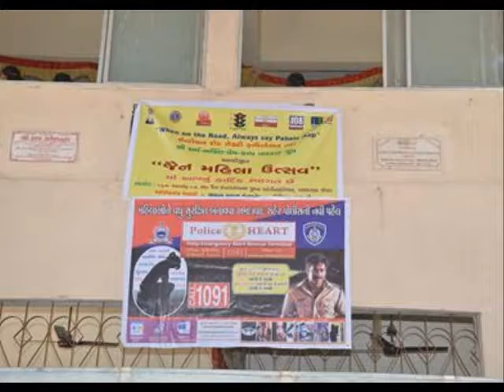Jain Mahila Utsav